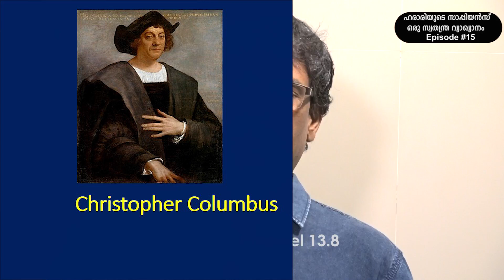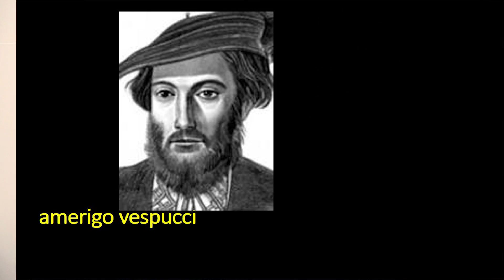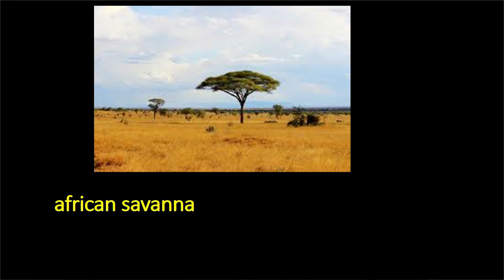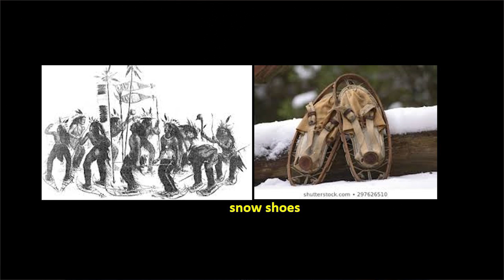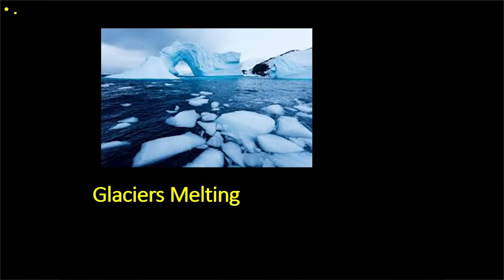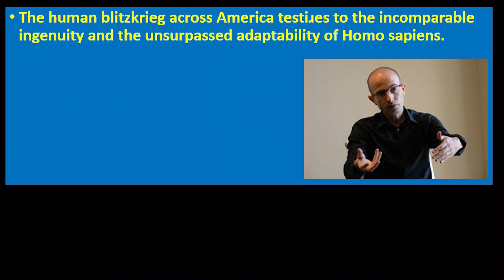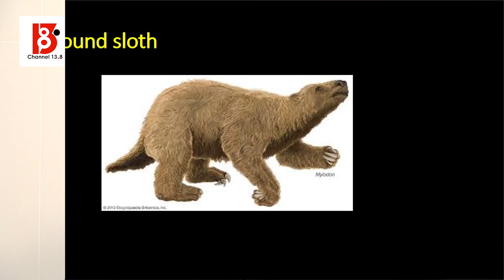Sapiens Episode #15 | അമേരിക്കയിലും കൂട്ടക്കൊല | Harari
A Critical Study about the book 'Sapiens' by Sajeevan Anthikad